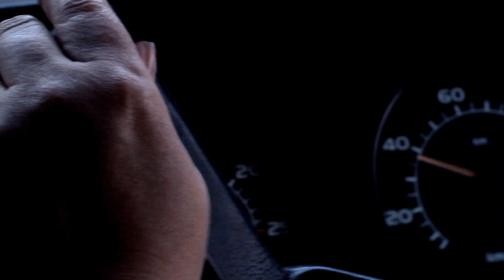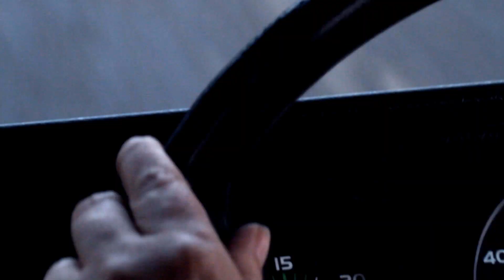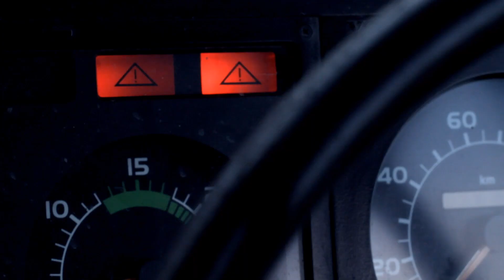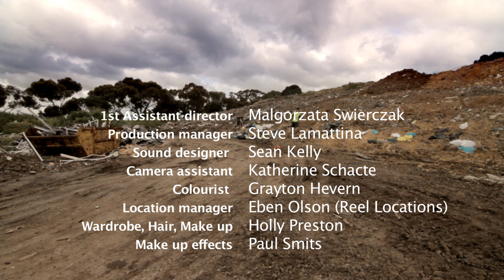EILEEN PRATT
Starring Susanne 'Rudie' Chapman as 'Eileen Pratt'
Written & Directed by Michael Kratochvil
Produced by Scott Baskett and Michael Kratochvil

Cinematography by Fraser Pilkington
Costume Design, Hair/Makeup by Holly Preston
Sound Design Sean Kelly
Production Designer - Sarah Kratochvil
Makeup effects by Paul Smits (R.I.P)
1st AD - Maz Swierzcak
Production Manager - Steve Lamattina
Camera Assistant - Katherine Schacte
Location Manager - Eben Olson
Colour Grade by Grayton Hevern
Gaffer - Birrin King
Gaffer - Tom Savige
Gaffer - Ian Dart
Production Assistant - Julie Lindsay
Production Assistant - Elizabeth Zotti
Production Assistant - Matt Horne
Shopping Muzak - Chris James
Makeup Assistant - Nerida Lloyd
Stills Photographer - Cameron Church
Stills Photographer - Aster Kaplan
Garbage Truck Driver - Paul White
Bus Driver - Samantha Buchanan
Shopping Centre Muzak - Chris James
Vocalist - Imogen Neumann

CAST
Eileen Pratt - Susanne 'Rudie' Chapman
Eileen's mother - Katherine Dold
Neil Crow - Mark Taylor
Mother in bus - Lisa-Maree Callaghan
Man in bus - Tom McCathie
Security Guard - John McConnell
Cleaner - Kate Jasonn-Omodei
Male Bus Driver - Rod Barr
Landfill Attendant - Giordano Gangl
Landfill Attendant - Julian Walker
Bus driver at fence - Pauline Streatfeild
Bus driver at fence - Ken Baron
Male on bench - Jonty Reason
Female on bench - Liza Dennis
HR Rep - Louise Dodge
Truck Driver - Vince Clarke
Passenger 1 - Cameron Church
Passenger 2 - Margaret Kratochvil
Passenger 3 - Jill Nichols
Passenger 4 - Laura Peters
Passenger 5 - Scott Baskett
Landfill Keeper - Mary Glen (R.I.P)
Food Court Patron - Paula Gueco
Food Court Patron - Steve Rogers
Shopper - Malgorzata Swierczak
Cat - Ramses (R.I.P)
Baby voice - London Edwards